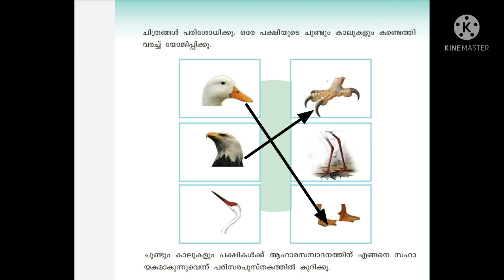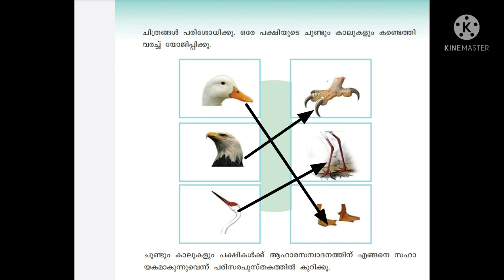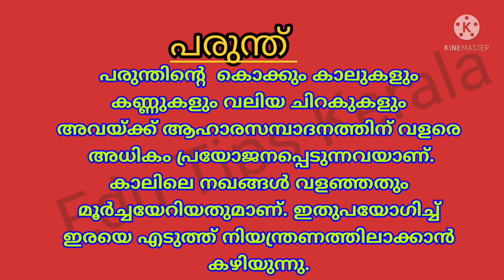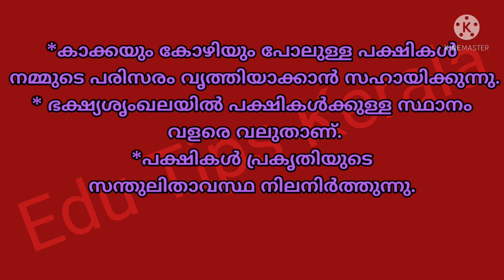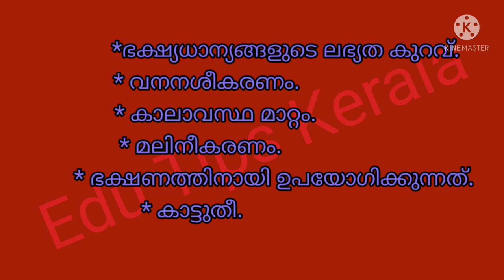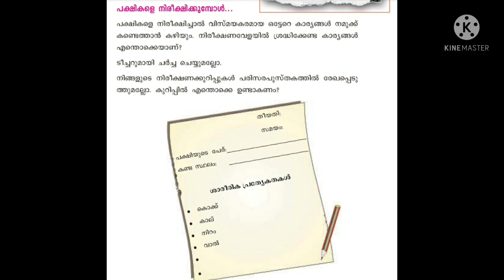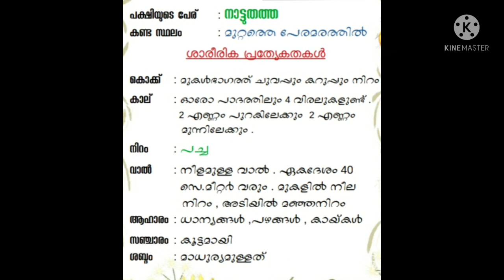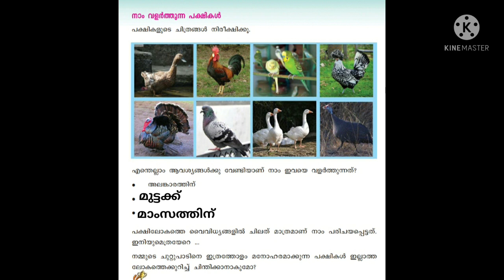Class 4 EVS പക്ഷികളുടെ കൗതുക ലോകം activitie